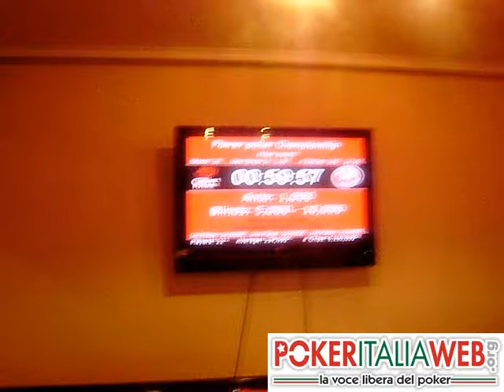PPC Portorose Day2 - Start dopo cena con 22 left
Tre tavoli rimanenti e 22 giocatori alla ripresa dei giochi dopo la cena. Si procederà ora fino ai 9 left.